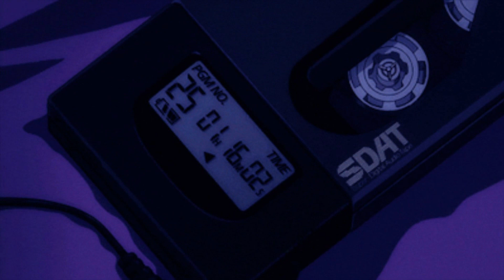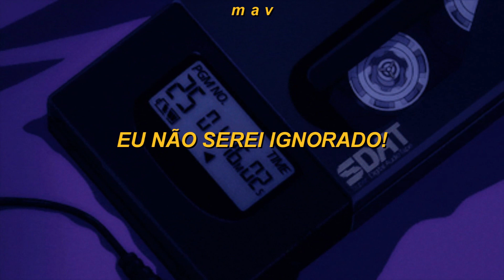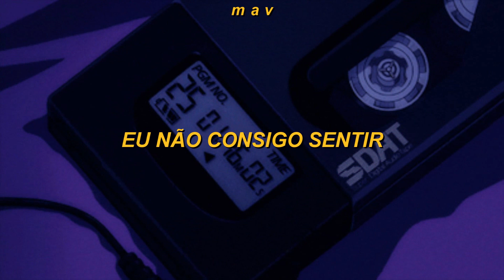linkin park - faint (legendado br)